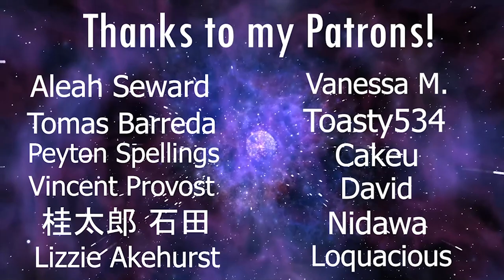LaDix Reacts: One Punch Man | Episode 4